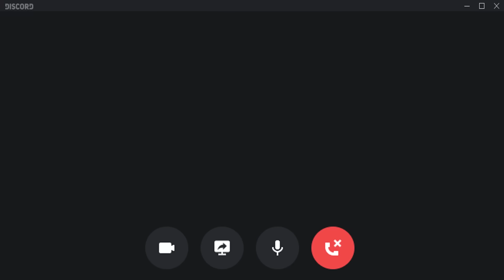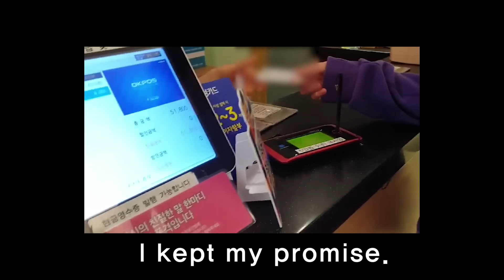WHO IS THE REAL SPAM GOD?! (w/Dorami) | GD race | Geometry Dash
Follow Channel Designer : YON

Caption manager
: ifreshdes / Murker / Ingame / Roman / DarkIllusion / Red / Vodracseck / Maxwell / Rotunox / Deronix / Shocked

About